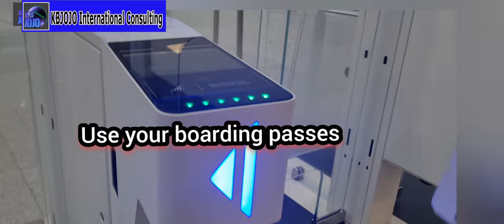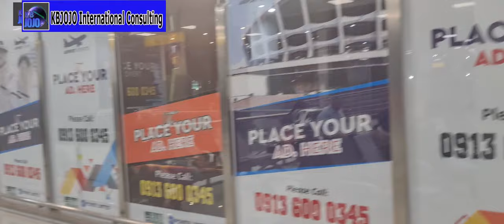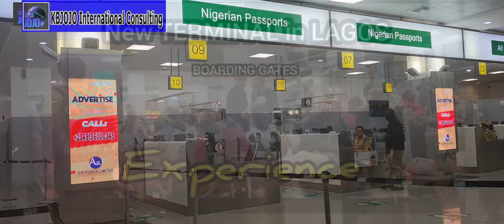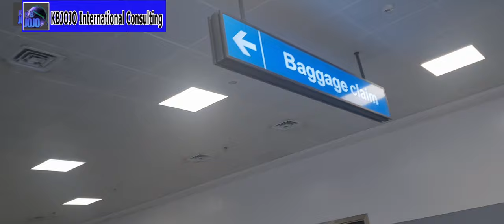Inside TERMINAL 2 - LAGOS MURTALA MUHAMMED INTL AIRPORT will Shock You | ARRIVAL, Boarding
TERMINAL 2 -  MURTALA MUHAMMED INTL AIRPORT BEST REVIEW 2024 | ARRIVAL & Departure, Boarding.